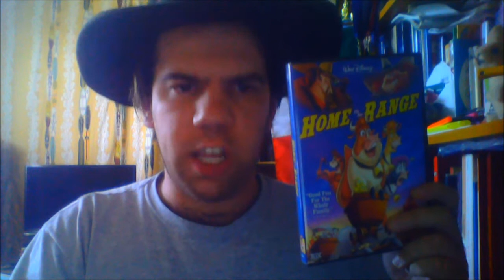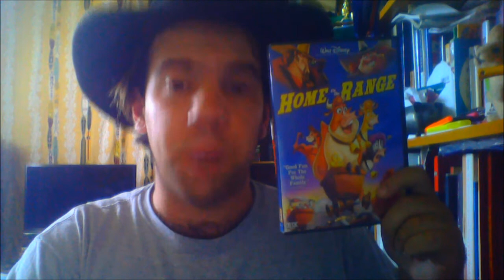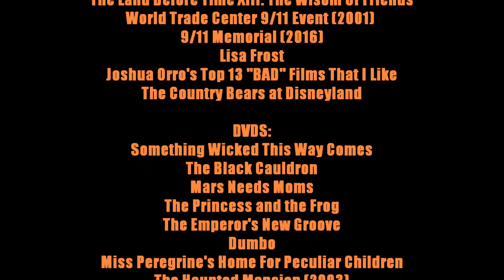Joshua Orro's Home On The Range (2004) Blog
In this episode, Joshua takes a look at an underrated Disney movie in the wild west with three cows who must capture an infamous cattle rustler in order to save their farm from foreclosure.